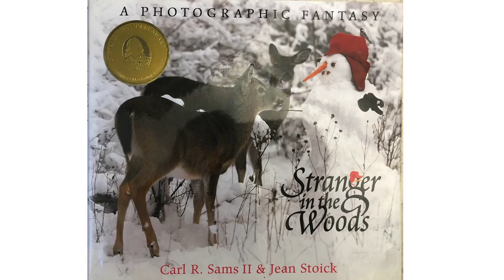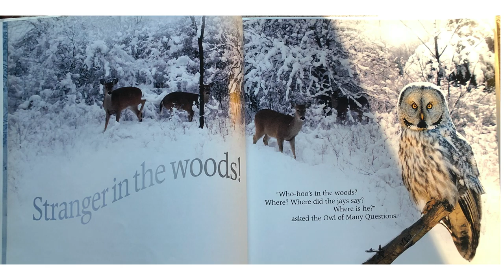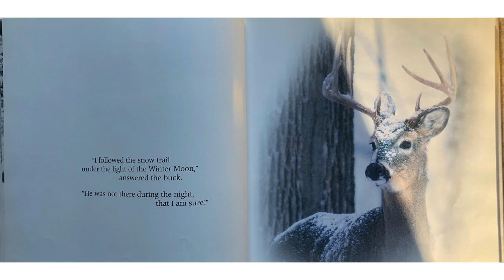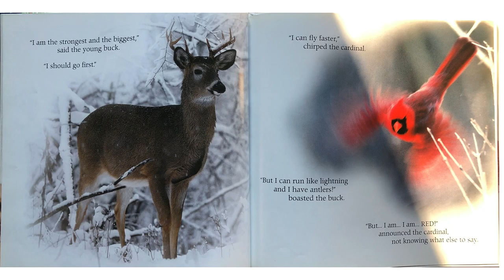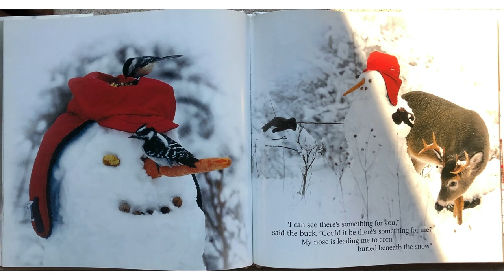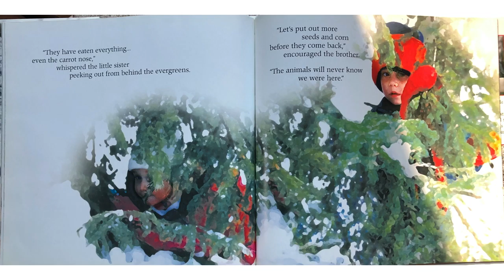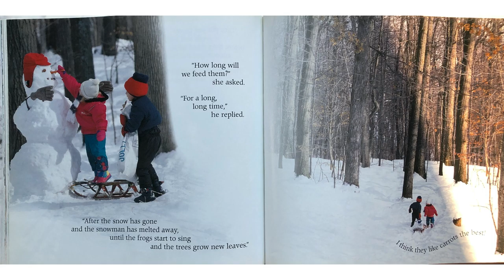stranger in the woods 1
This video is about stranger in the woods 1